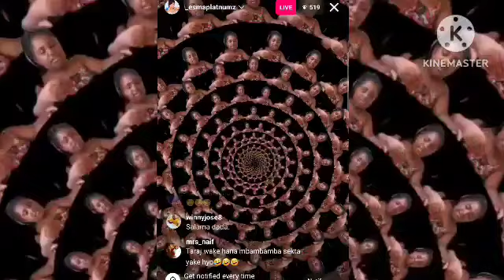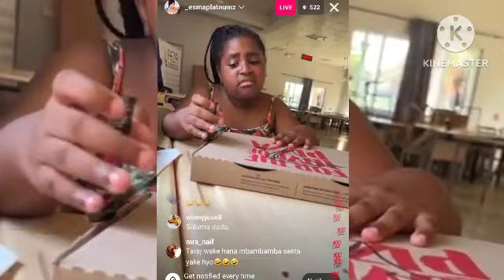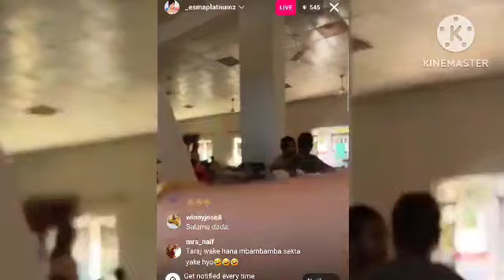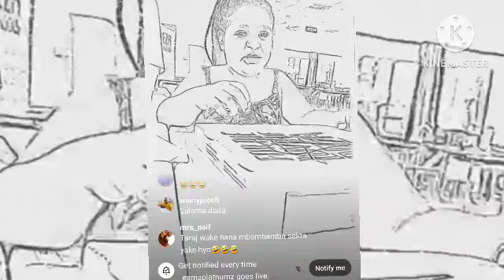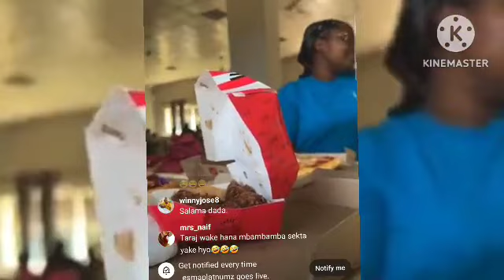ESMA PLATNUMZ NA TARAJ WALIVYOMTEMBELEA TAHYAH SHULENI KWAO NA PRISCA KISUDA....